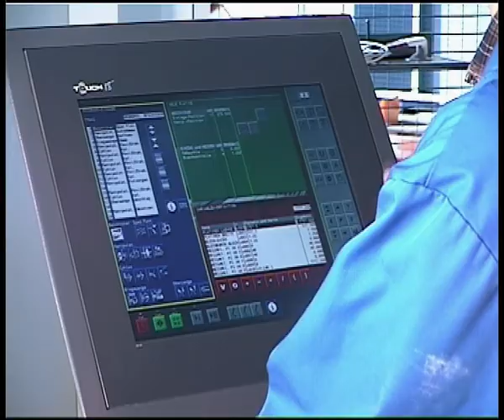RAS Multibend Center: Glomb, Pinneberg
Biegezentrum RAS Multibend Center mit Roboterbeladung im Einsatz bei Fa. Glomb in Pinneberg.

Automated folding centre RAS Multibend Center with robot blank loading in operation at company Glomb in Pinneberg, Germany.